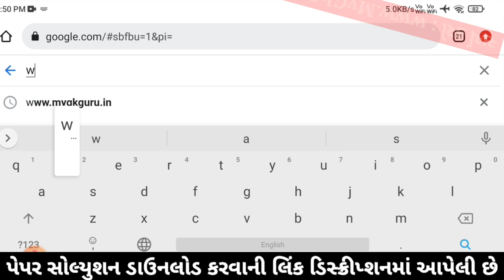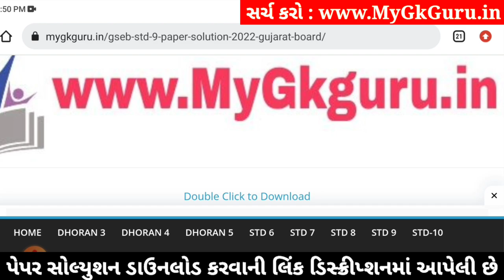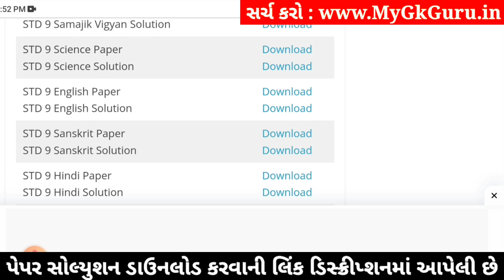std 9 science ekam kasoti 4/1/24, std 9 ekam kasoti 4/1/24 science, ekam kasoti dhoran 9 vigyan 2024